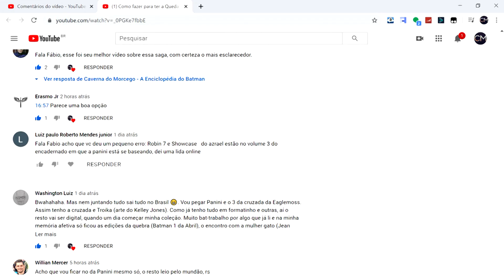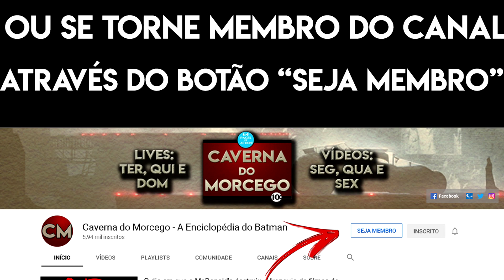Como fazer para ter a Queda do Morcego completa no Brasil e em português - Parte 2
E parece que a ordem de encadernados da Panini e Eaglemoss, para ter a Queda do Morcego (quase) completa mudou.

Hora de mostrar qual é a melhor ordem para você que quer saber todos os detalhes da história.

Confira no vídeo e deixe o seu comentário!

Valeu!